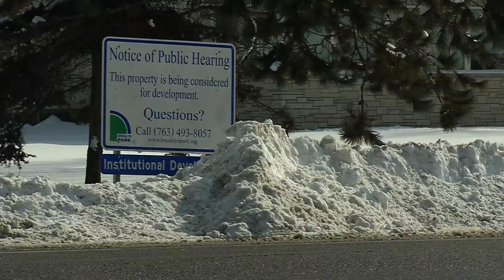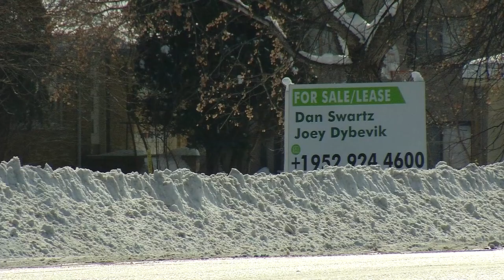Charter School Hopes to Relocate to Brooklyn Park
A charter school wants to relocate to Brooklyn Park. The undisclosed school applied for a conditional use permit near an apartment complex on West Broadway. But some neighbors say putting the school there would cause traffic problems and could be dangerous for the kids.

“There’s drugs and shooting going on at that apartment building,” says Sara Kelso. “That has ended up in our front driveway and in our grass. There’s been drugs left in our front yard.”

But it was concern over traffic that pushed the Brooklyn Park Planning Commission to vote against the charter school application. That stretch of West Broadway, just south of I-694, already has a fair amount of traffic on it, including bus traffic from other area schools. Commissioners and neighbors alike were concerned that bus and parent traffic from an additional school would just make matters worse.

Commissioner Amy Hanson said “I have a lot of concerns around traffic, and I don’t feel like we have a plan. Or know what the plan is.”

Neighbor Kelso agreed. “I don’t know how many cars fly around those buses already as is,” she said. “I’m hearing honking all in the morning ’cause of that.”

With the application rejected by the Planning Commission, it’s next step is before the Brooklyn Park City Council. That body can still approve the measure despite the Planning Commission’s no-vote.